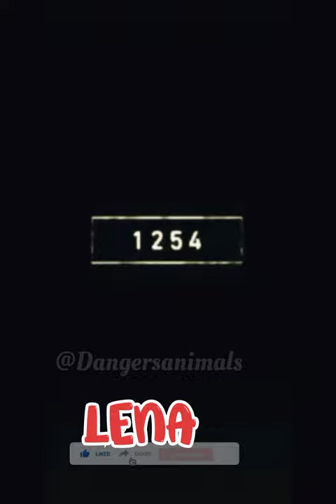ये क्या जिराफ़ और कुत्ता वाला पेंगुइन गज़ब यार//Dangersanimals15//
enguin
Home
Science
Birds, Reptiles & Other Vertebrates
Birds
penguin
bird order
Alternate titles: Sphenisciformes, sphenisciform
Written by
See All
Fact-checked by
Last Updated: Article History
Summary
Read a brief summary of this topic
penguin, (order Sphenisciformes), any of 18–21 species of flightless marine birds that live only in the Southern Hemisphere. The majority of species live not in Antarctica but rather between latitudes 45° and 60° S, where they breed on islands. A few penguins inhabit temperate regions, and one, the Galapagos penguin (Spheniscus mendiculus), lives at the Equator.

emperor penguins
emperor penguins
See all media
General features
Discover Magellanic penguins' namesake and see them gathering to breed on Valdés Peninsula, Argentina
Discover Magellanic penguins' namesake and see them gathering to breed on Valdés Peninsula, ArgentinaSee all videos for this article
sphenisciform head shapes
sphenisciform head shapes
The stocky, short-legged appearance of penguins has endeared them to people worldwide. They range from about 35 cm (14 inches) in height and approximately 1 kg (about 2 pounds) in weight in the blue, or fairy, penguin (Eudyptula minor) to 115 cm (45 inches) and 25 to 40 kg (55 to 90 pounds) in the emperor penguin (Aptenodytes forsteri). Most are black on the back and white below, often with lines of black across the upper breast or spots of white on the head. Colour is rare, being limited to red or yellow irises of the eye in some species; red beaks or feet in a few; yellow brow tufts in the three species of Eudyptes; and orange and yellow on the head, neck, and breast in the emperor and king (A. patagonica) penguins.

Magellanic penguins